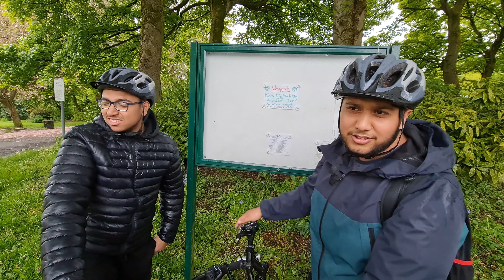Cycle Pe Sair West View Park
The Cycle Pe Sair Team visit West View Park on a rainy day check out some beautiful views

Facebook - cycle pe sair Facebook page
Instagram - cycle pe sair